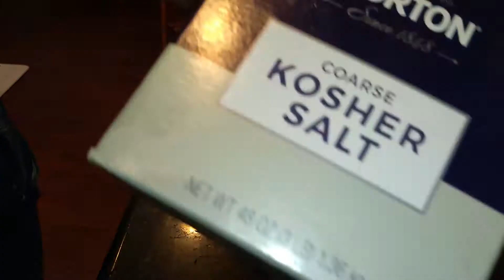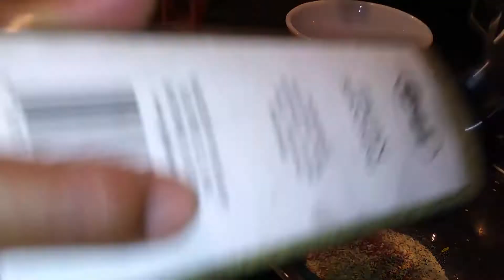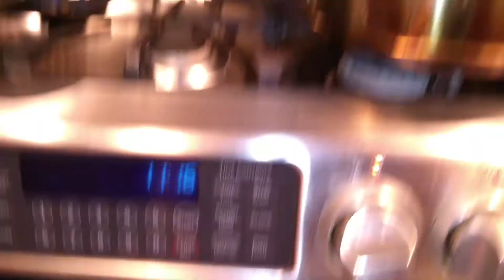Panko Fried Zucchini From the garden to the Fryer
Easy method to make crunchy melt in your mouth goodness!